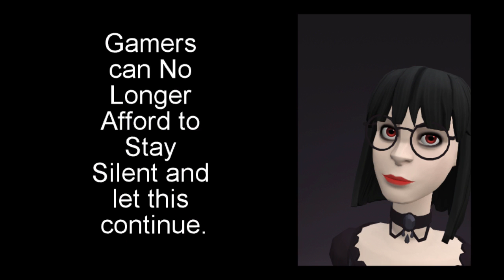An Open Letter to DICE about Battlefield 1's Opening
Kotaku released 15 minutes from the opening of Battlefield 1, and what I saw inspired me to create this open letter to DICE. The change in venue to WWI I think was probably the best thing they could have done. In today's episode I explain why.

High Maintenance
“Change Your Ways (feat. Charlotte Haining)”

“Hope”
By Tobu